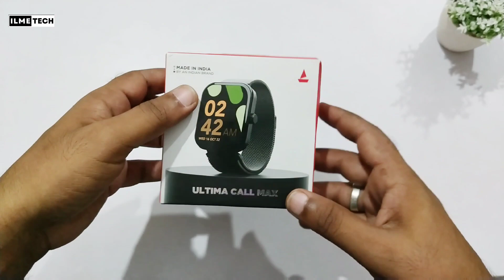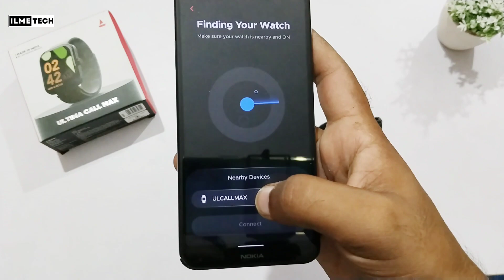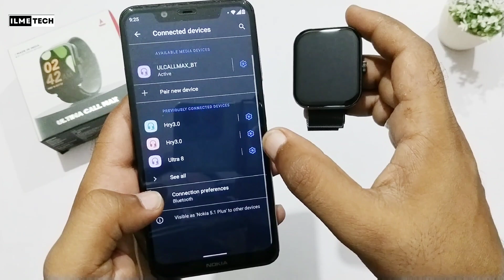How to connect boat ultima call max watch to phone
Hello Guys...
Is video me maine boat ki newly launched smartwatch boat wave ultima call max ko mobile aur uski app se kaise connect kia jata hai ye bataya hai.

Buy Link 🖇️

metal strap

sillicon strap

 DIGITEK DTR 480LW Portable Lightweight Aluminum Tripod with Operating Height 4.75 Feet Tripod